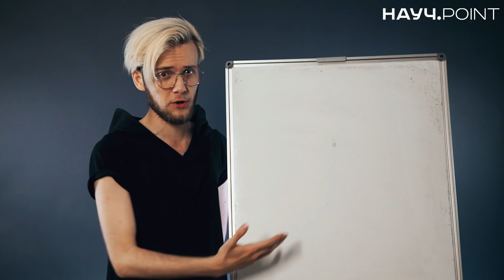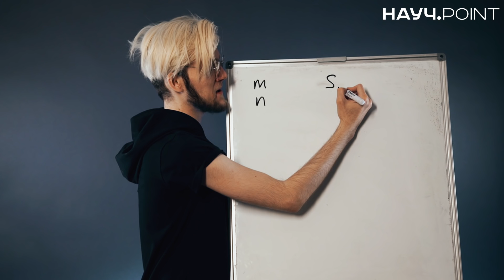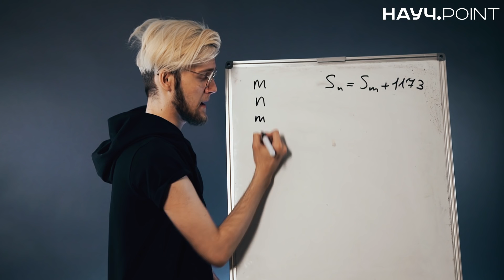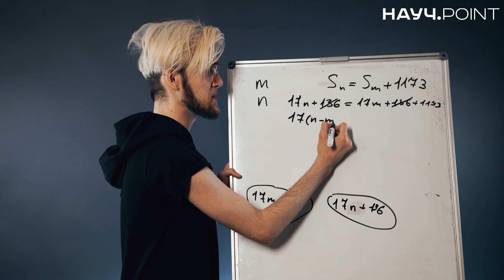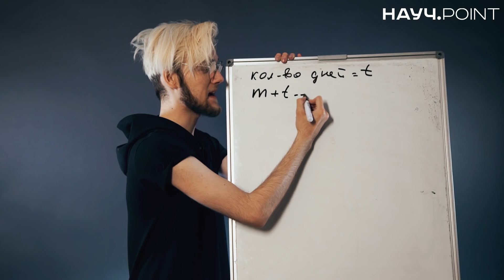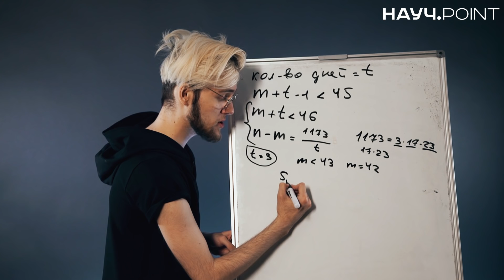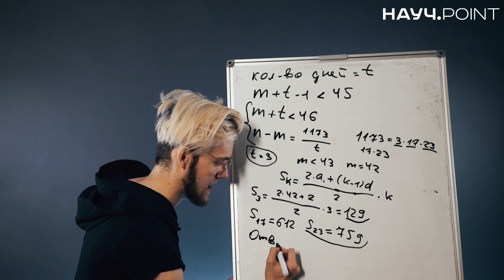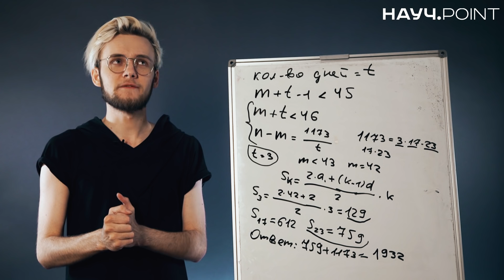Разбор 19 задание ЕГЭ 2018 по математике (Артур Шарифов)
Ссылка на наш портал для подготовки к ЕГЭ

В этом задании мы разбираем конкретный пример задания номер 19.

Автор ролика : видеоблогер, популяризатор науки и создатель портала Науч.Point Артур Шарифов.

Формулировка задания :

Маша и Наташа делали фотографии несколько дней подряд. В первый день Маша сделала m фотографий, а Наташа — n фотографий. В каждый следующий день каждая из девочек делала на одну фотографию больше, чем в предыдущий день. Известно, что Наташа за всё время сделала суммарно на 1173 фотографии больше, чем Маша, и что фотографировали они больше одного дня.

а) Могли ли они фотографировать в течение 17 дней?

б) Могли ли они фотографировать в течение 18 дней?

в)  Какое наибольшее суммарное число фотографий могла сделать Наташа за все дни фотографирования, если известно, что в последний день Маша сделала меньше 45 фотографий?